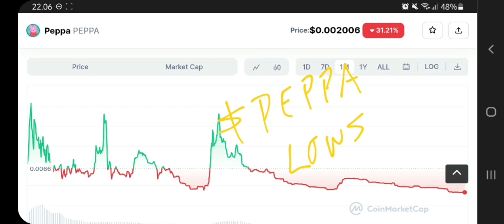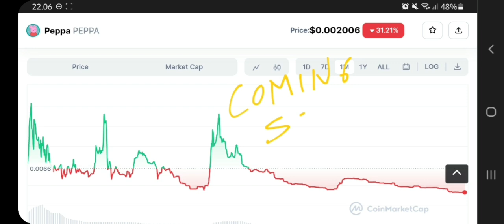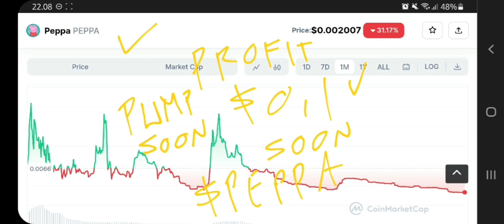PEPPA TOKEN TO THE MOON‼️ PEPPA PRICE PREDICTION $0,1 SOON IS REAL⁉️ NEW MEME TOKEN REVIEW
peppa token pump